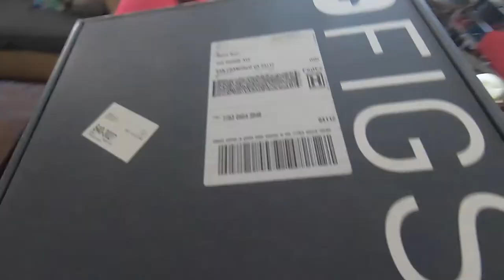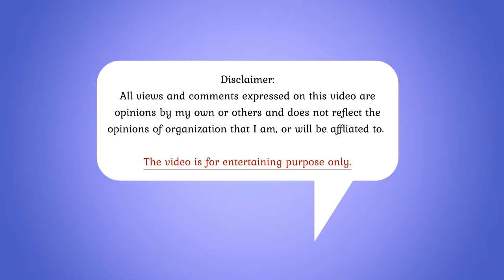UNBOXING WEARFIGS (Why wear scrubs when you can wear figs) CHAR! | MARRA BRON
My 2-sets of full set scrubs from figs.

Movavi default songs

MARRA BRON, FULL TIME EMPLOYEE AND PER DIEM VLOGGER.